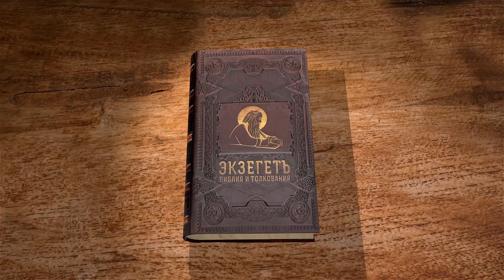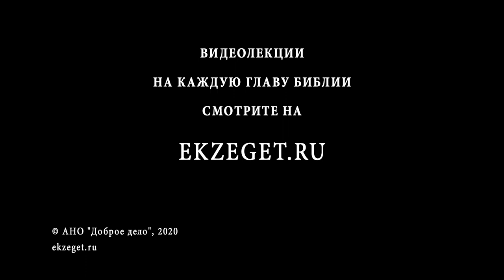Книга Пророка Захарии, глава 5. Протоиерей Дмитрий Сизоненко. Толкование Библии, Ветхого Завета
В 5-ой главе мы говорим о двух пророческих видениях Захарии.
Разбираем подробно видение о будущем и видении о сокровенном смысле событий происходящих на глазах пророка. В каком формате Пророк получает сокровенное знание?
Как данное Захарии 6-ое пророчество пересекается с 3-им пророчеством из предыдущих глав? Что должно произойти с нечестием и злом? Каким образом зло представлено в видении?